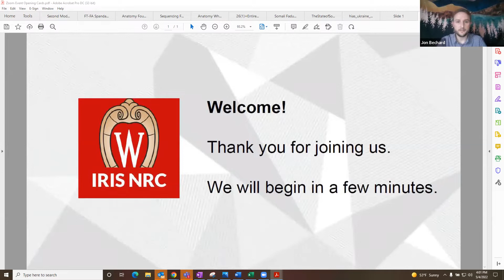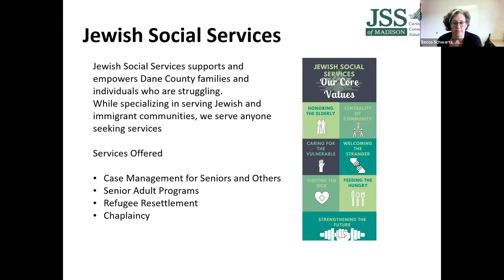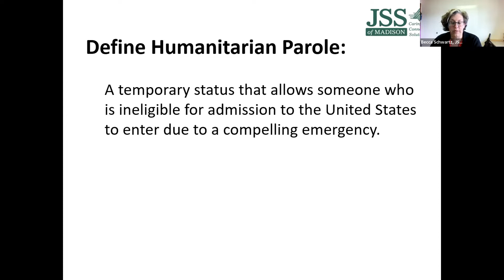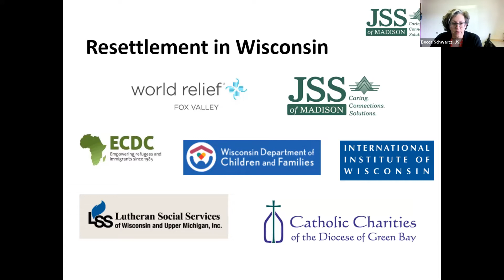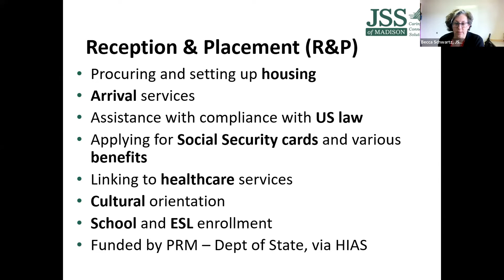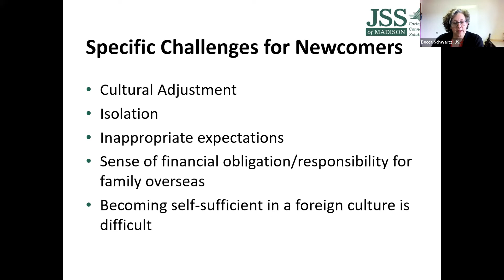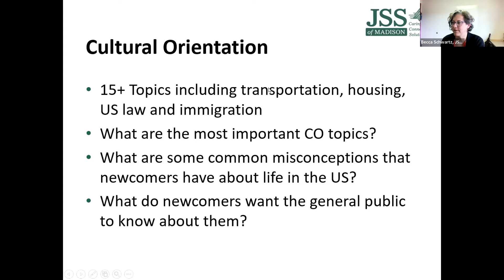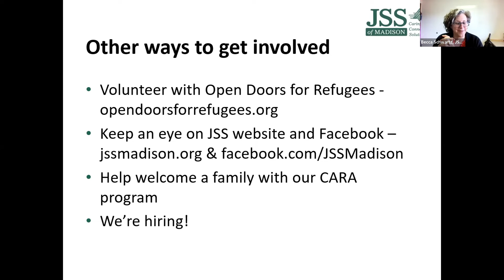Refugee Resettlement in Wisconsin, with Jewish Social Services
Speakers Becca Schwartz, Stephanie Taylor, and Gilbertine Harerimana discuss their experience working with refugees, and the steps they took in their professional development to work in humanitarian relief.

Becca Schwartz joined JSS in early 2017 to head up the new Refugee Resettlement Program and considers herself very fortunate to have the opportunity to help newcomers establish themselves and become a part of the community in Madison. Becca spent over a decade working in various parts of East and West Africa. She earned a B.S. in Industrial Engineering from the University of Iowa and an M.B.A. from Drexel University, before joining the Peace Corps where she started working in small business development. Since then she has worked in leadership positions in both social enterprise and non-profit. Becca has lived in Senegal, Uganda, Ghana and Nigeria and has a working knowledge of French and Wolof. She now lives with her family in Madison and enjoys rediscovering her hometown.

Stephanie Taylor joined JSS in the fall of 2021, after spending time volunteering at Fort McCoy with the Afghan Refugees who had come to Wisconsin. This experience made her realize that working with refugees was incredibly important to her, and she wanted to get back to her Social Work roots after spending time as a Lactation Consultant and raising her young children. Stephanie earned her B.A. in Women and Gender Studies at Washington University in St. Louis and her Master’s in Social Work at University of Chicago. She also has her M.B.A. from Babson College. Stephanie has worked in a variety of non-profits where she has spent time in programming, development, and direct service.

Gilbertine Harerimana is a Burundian native who is fluent in Kirundi, French, and Swahili. In 2005, she received her technical diploma in management from a school in Bujumbara. For six years, she lived in The Dzaleka Refugee Camp in Malawi, where she worked as a child minder for The Resettlement Support Center Africa. She also worked with various ministries as a reconciliation facilitator. When Gilbertine moved to Madison in 2018, she worked as a Special Education Assistant for The Madison Metropolitan School District. She is currently a student at Madison College, where she studies Early Childhood Education. In her free time, she enjoys music and dance. She lives with her husband and three children, two boys and one girl. She is very excited to join the JSS team and we are equally excited to welcome her!